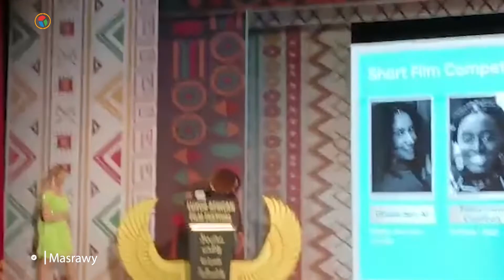غالية بنعلي تغني "برضاك" لأم كلثوم و"فيلم مصري" بـ"الأقصر للسينما الأفريقية"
تصوير: منى الموجي